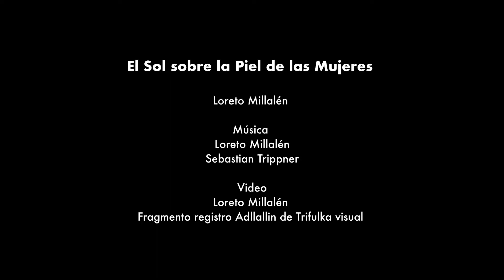El sol sobre la piel de las mujeres - Loreto Millalén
Esta película fue realizada en la Escuela de Películas Nativas 2020.